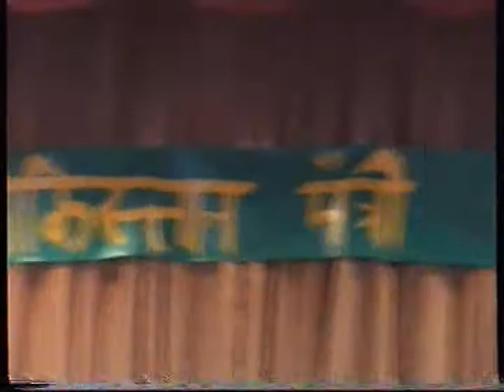НПО/Таджикистан и Индия дружная страна/Индийское Посольство в Душанбе/Мероприятия/Дружба Народов тан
НПО/Таджикистан и Индия дружная страна/Индийское Посольство в Душанбе/Мероприятия/Дружба Народов.
Мероприятие проводили при поддержке посольства Индии в Душанбе и НПО.
Дружба между Индией и Таджикистаном.